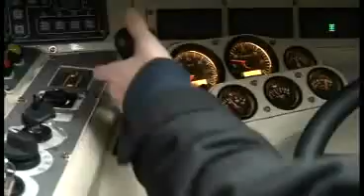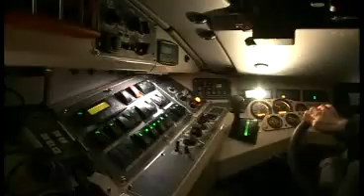AMV - Armoured Modular Vehicle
From Start!, the Finnish equivalent of Top Gear.